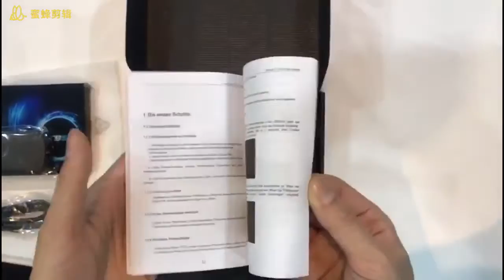T95 Android TV Box Allwinner H616 6K HDR 4GB DDR3 32GB 64GB Android 10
silakan mampir di lapak kami dan temukan aneka gadget unik dan menarik dengan harga kompetitif

T95 yang kami jual adalah versi terbaru dengan sistem android 10 dengan   Allwinner H616 Quad-core CPU Cortex A53 dan ARM G31 GPU yang mendukung resolusi 6K ( dalam hal ini 4k Dijamin mulus lancar jaya) serta hampir semua jenis sofware bisa di putar, seperti video, audio, game, dll..

note: disarankan digunakan di ruangan be-AC terutama jika digunakan dalam waktu yang lama

Specifications:
- CPU: Allwiwer H616 Quad-Core 64bit Cortex-A53
- GPU: Mali-G31 MP2
- O.S: Android 10.0 The latest Android set-top box system, is more stable, safer and more energy efficient
- Storage: RAM 4G  ROM 32G/64G
- Wireless: WiFi 2.4G
- LAN: Standard 10/100M  RJ-45
- HDMI: HDMI 2.0a for 6K@30fps
- 3D: Hardward 3D graphics acceleration
- Ethernet: Standard 10/100 RJ-45
- Mouse/ Keyboard: Support mouse and keyboard via USB;Support 2.4GHz wireless mouse and keyboard via 2.4GHz USB dongle

Packing List :
-1 x T95 Box
-1 x Remote control
-1 x Power Supply
-1 x HD Cable
-1 x User Manual.